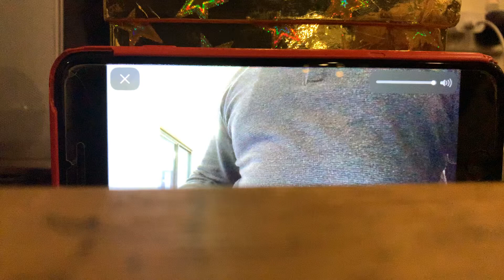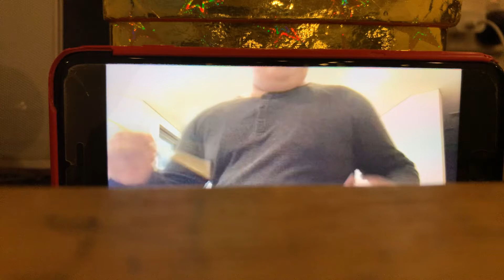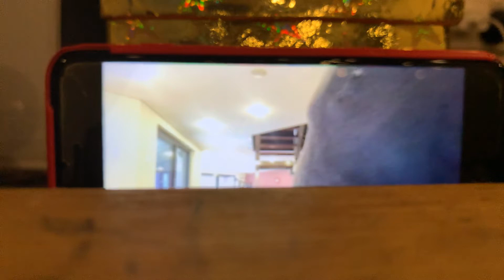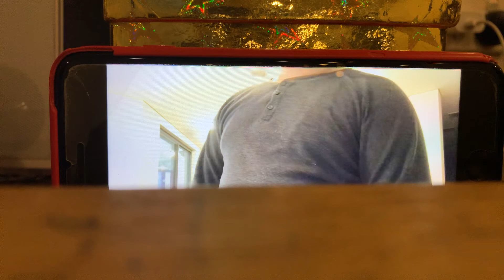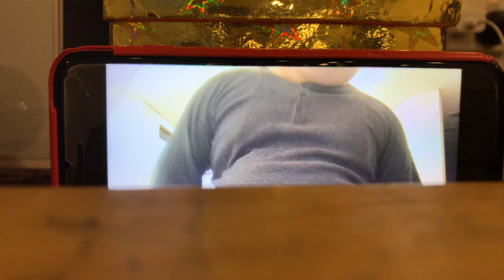Mystery Adventure Soundtrack Part 6